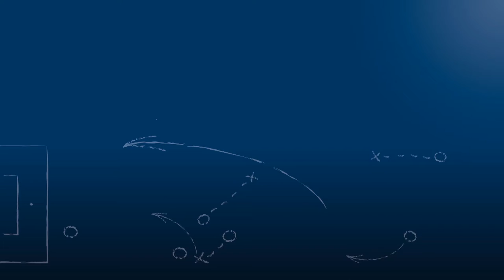Yannick Bogner - FV Tiefenbronn - zum Spiel vs. FV Langenalb im FuPa.tv-Interview am 30.10.2016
Yannick Bogner, Kapitän und Torwart des FV Tiefenbronn, im FuPa.tv-Interview zur Begegnung FV Tiefenbronn - FV Langenalb am 11. Spieltag der Kreisklasse A2 Pforzheim 2016/17.